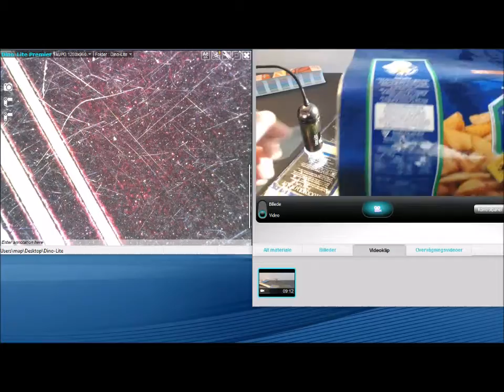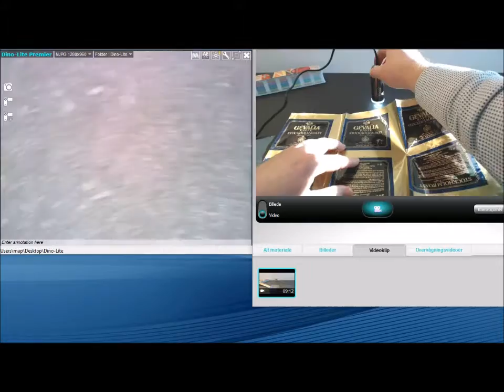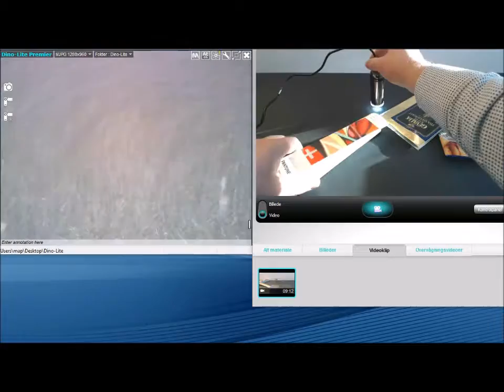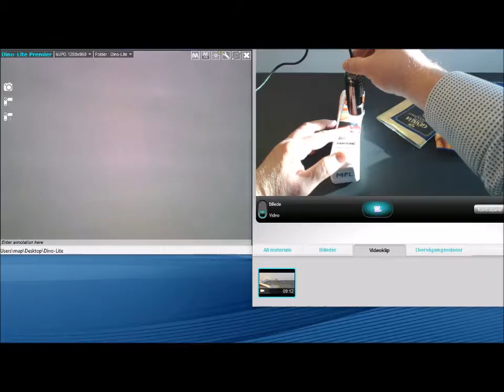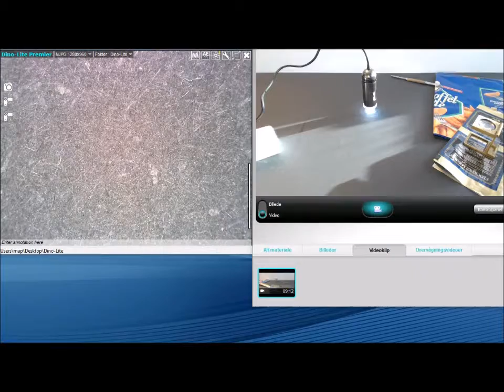Trykmetode-identifikation ved hjælp af lup / digital mikroskop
Her vises det hvordan man ved hjælp af en lup kan se på et tryk om det er trykt i fx dybtryk, flexografi eller offset